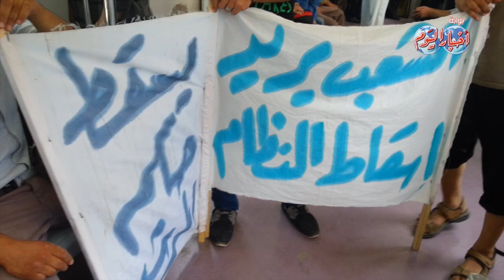مظاهرات ٣٠ يونيو في المترو